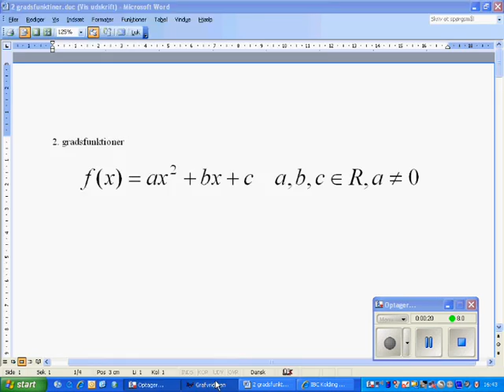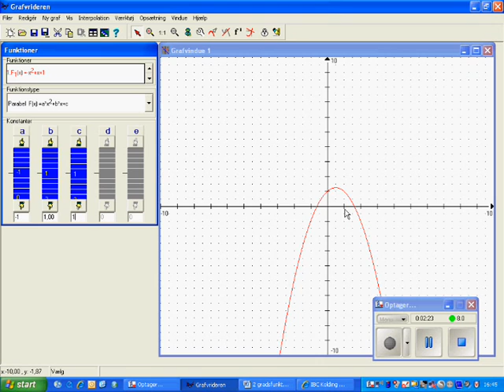2. gradsfunktioner.wmv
2. gradsfunktioner